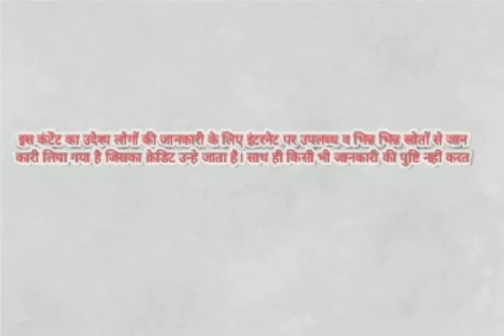एक ऐसा हथियार जिससे डरते हैं दुनिया के हर देश